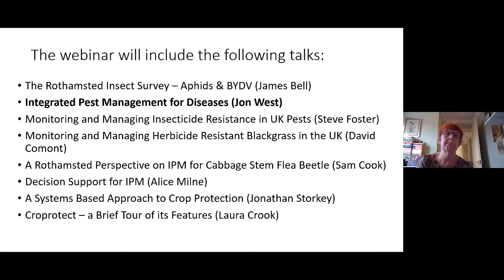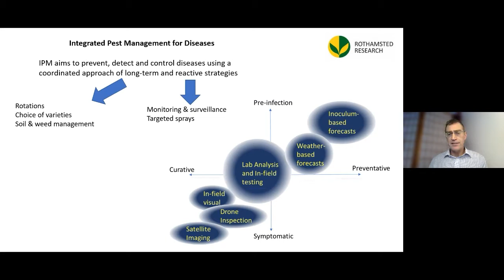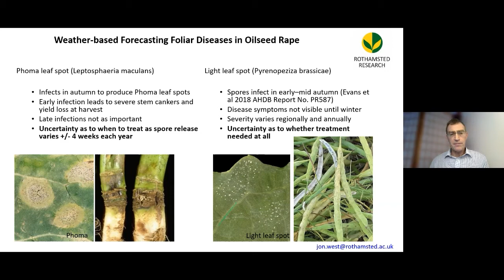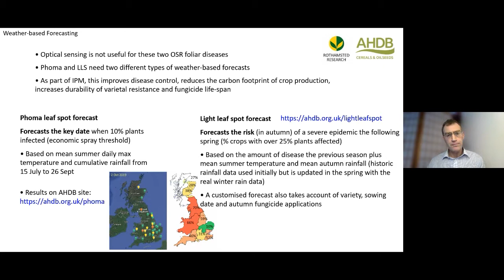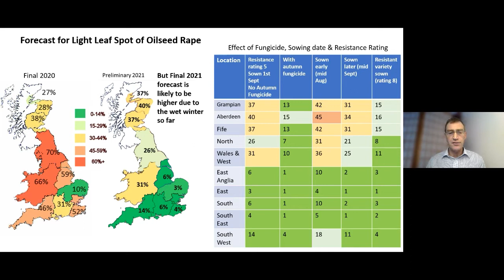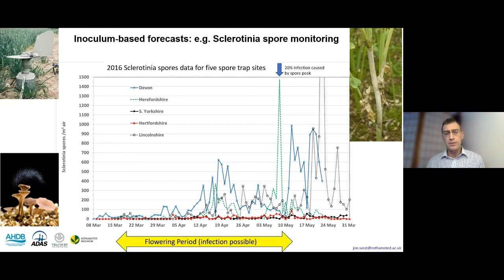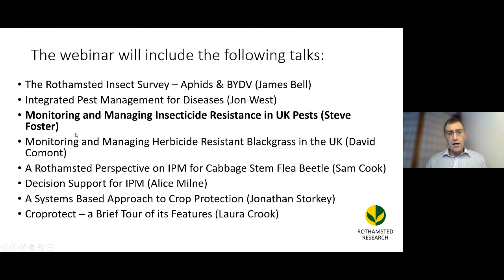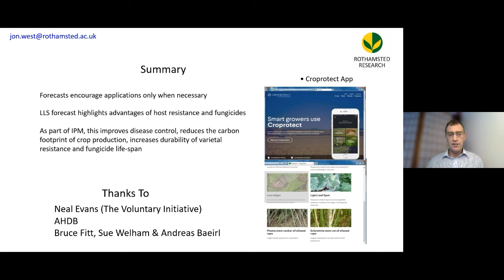Integrated Pest Management for Diseases - Jon West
From the CropProtect Webinar - "A Sustainable Future for UK Crop Protection – a Rothamsted Perspective" Feb 2021